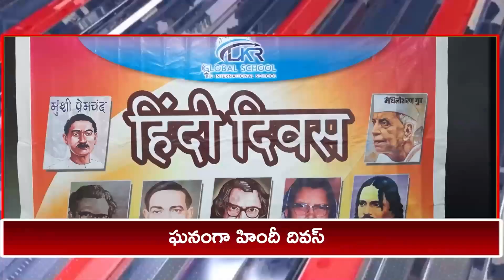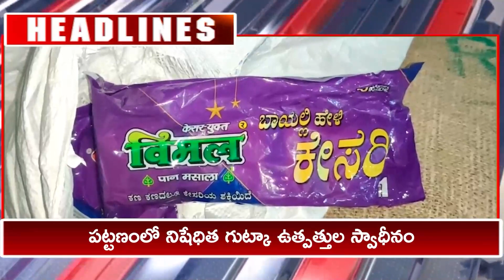SASHYA TV NEWS // 14-09-2022 // NANDYAL LOCAL NEWS